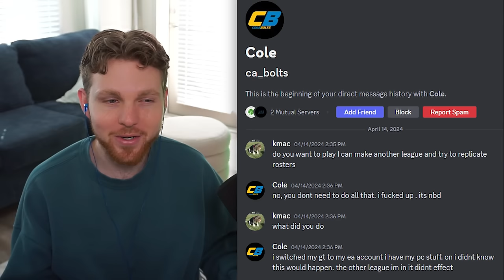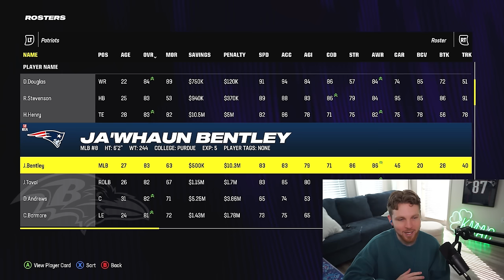$4,000 CFM Playoffs vs #2 Ranked Madden Pro!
e-book and MUT coin making tips!